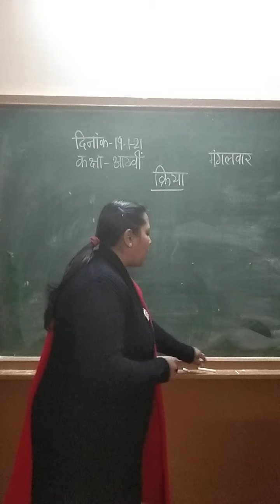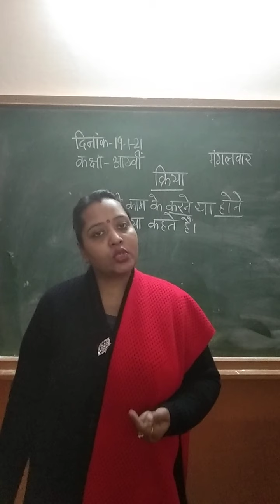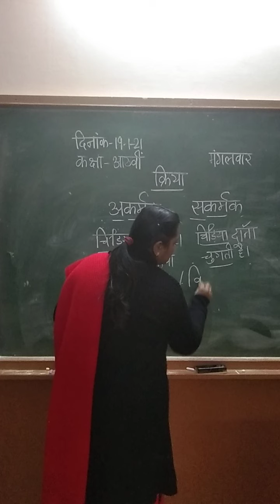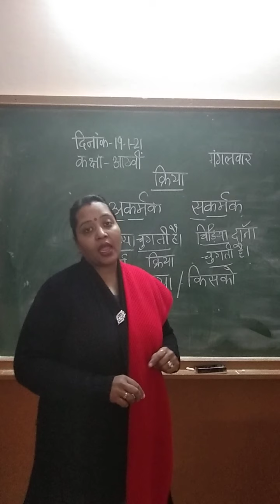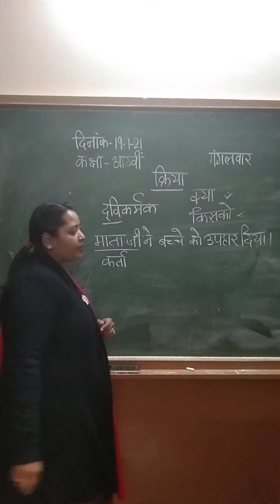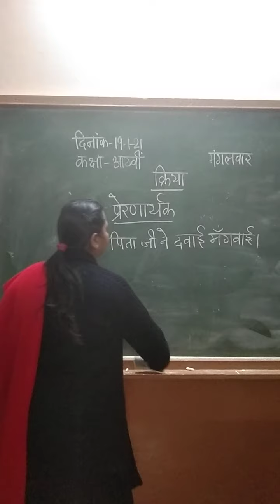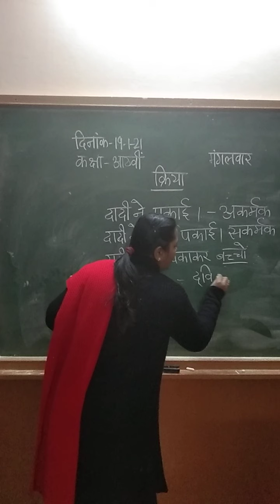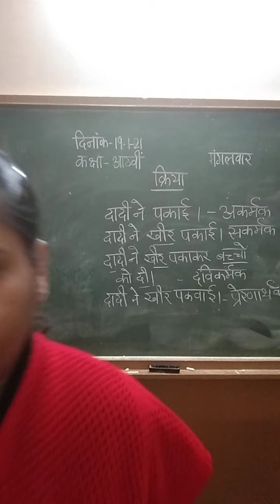19.01.21_ Class VIII_Hindi_ क्रिया